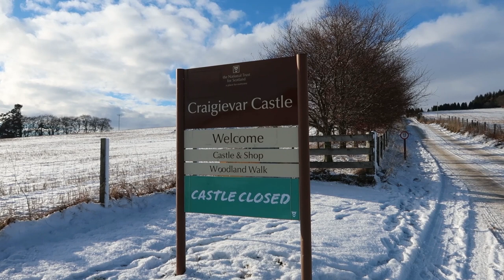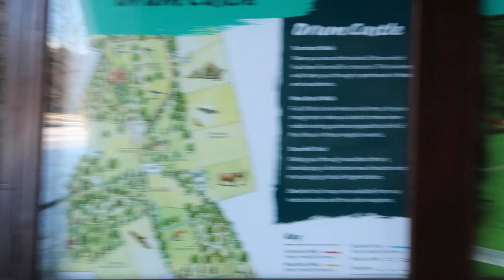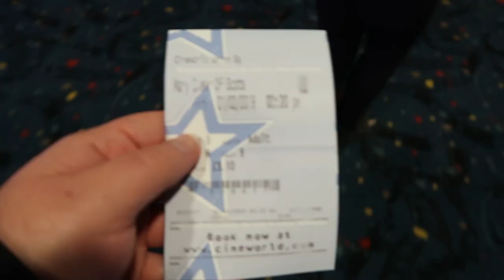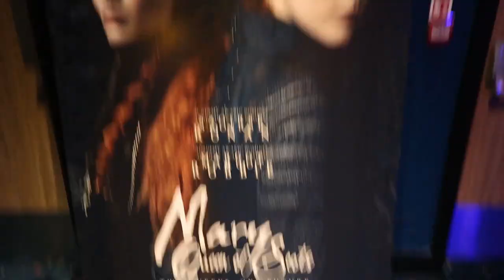A pink castle! | Travel Vlog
We visited the most amazing castle ever - a pink castle covered in snow! From there we continued along on our Scotland road trip to Aberdeen and caught a movie at a shopping centre, something neither of us had done in a really long time.